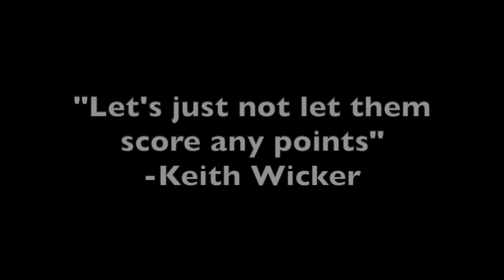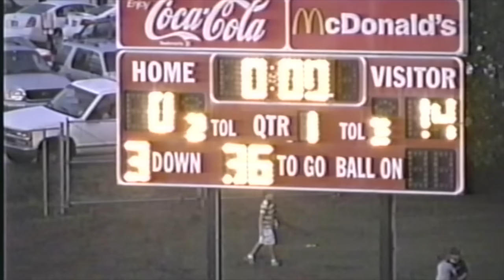2004 Centreville Academy football highlight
A brief highlight reel of the 2004 Centreville Academy Tigers.